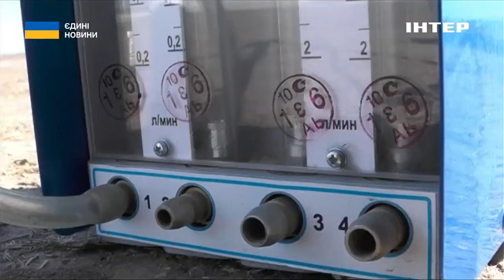Аварія чи спроби екоциду від рф: що трапилось на кримському підприємстві "Титан"